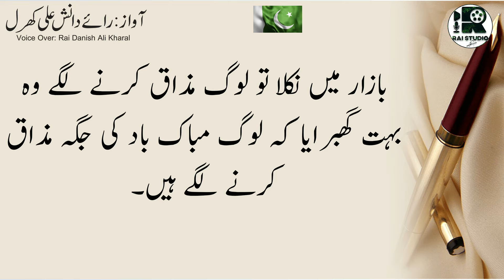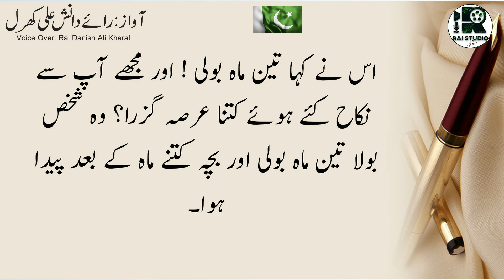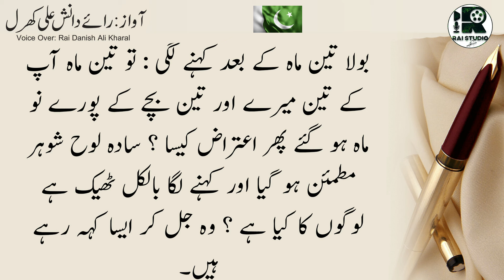Moral Stories in Urdu | Aik Orat Nain 3 Mah Baad He Bacha Jn Dia | Hindi Story | kahani | Rai Studio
NOTE!!
Our Stories are  just For educational and intertainment purpose Stories  also wo do not target any person in our stories !

Voice :  Rai Danish Voice
Label : Rai Danish Voice
Editor : Rai Danish Ali Kharal
For Voice Over Whatsapp service : 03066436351

Hi Friends!

Here, You Will Find The Moral & Motivational
 Videos on my YouTube Channel. The
Objective Of This Channel is to give people a
beam of light in the darkness. A way to live,
to progress and to grow better.

Rai Danish Ali Kharal.

⚫NOTICE:
All copyrights of the audio is reserved by Roy Studio. Hence, it's not permissible to Copying, Re-Upload, Re-Recording or Broadcasting without our permission. & Its strictly PROHIBITED (Otherwise It will Result in Strike/Disable your Channel)  However, you may share this production in our platform or Social Media Platform.

⚫Support Us:
We are constantly working hard on making the “Roy Studio videos” better and more entertaining for you. We need your constant support to get going. We would love to hear from you.